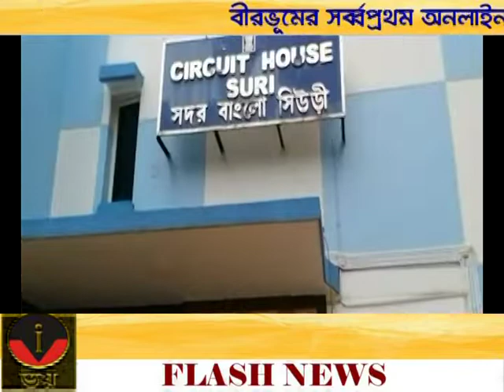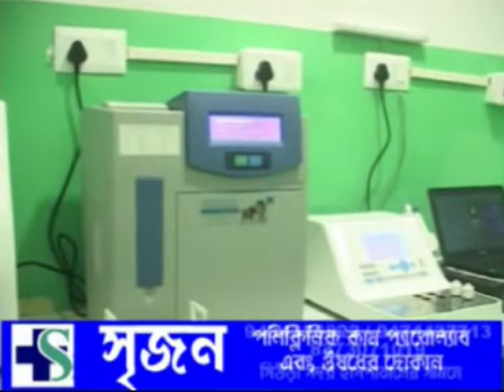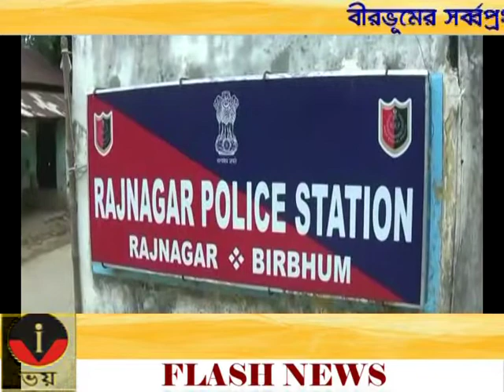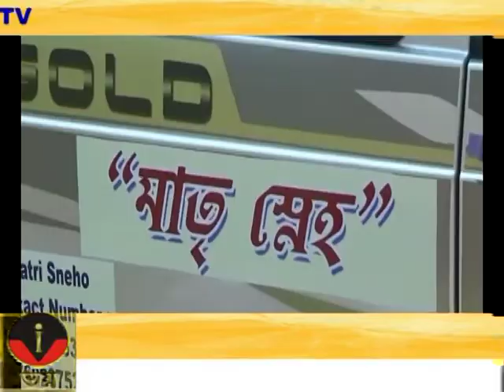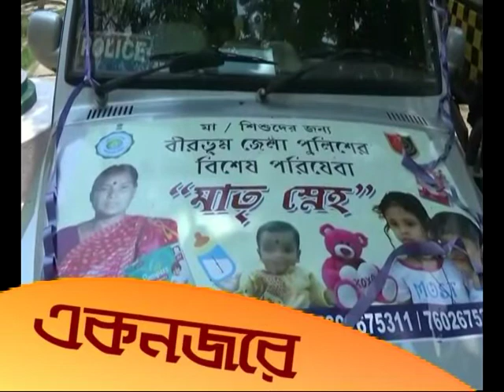ZILLA BATRA 01.05.2020